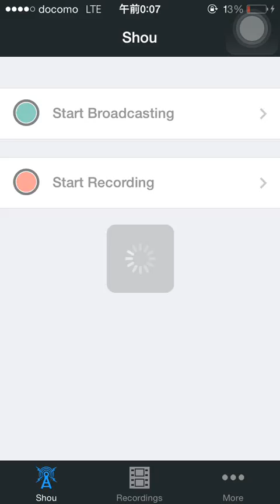【パズドラ】降臨チャレンジ！ 真龍界 覚醒ミネルヴァPT (極限ドラゴンラッシュ 絶地獄級)